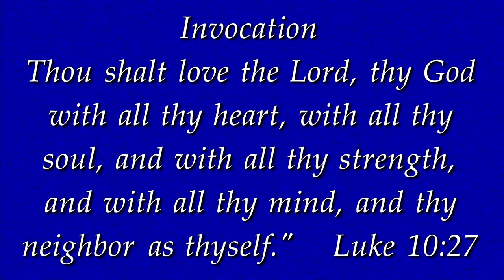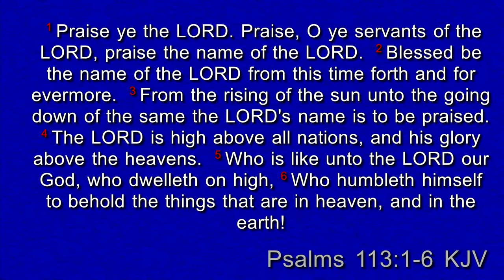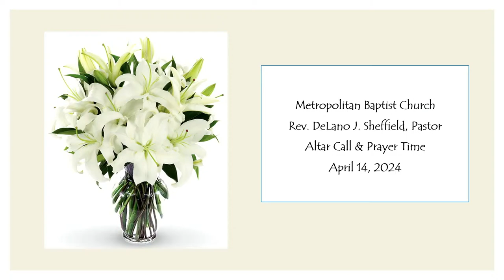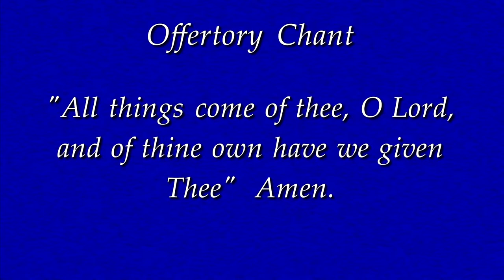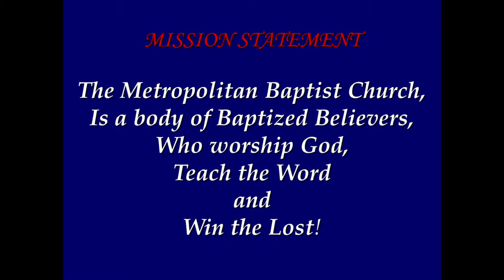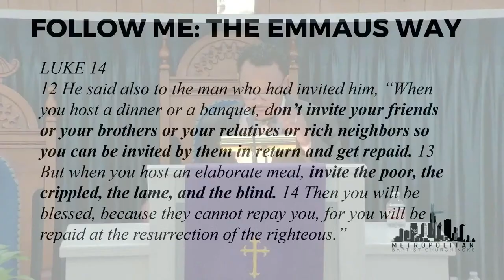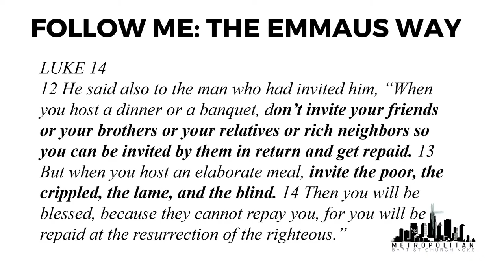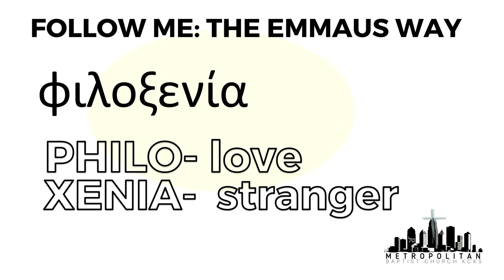Metropolitan Baptist Church KCK Live Stream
hi 02/28/2024